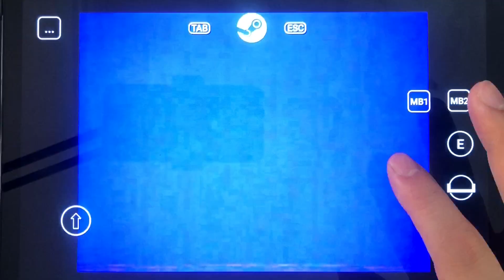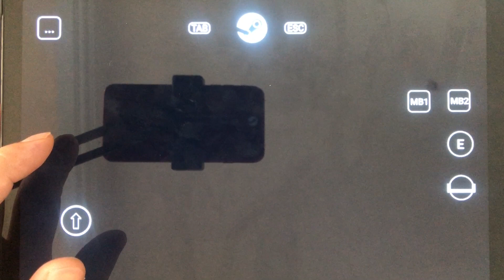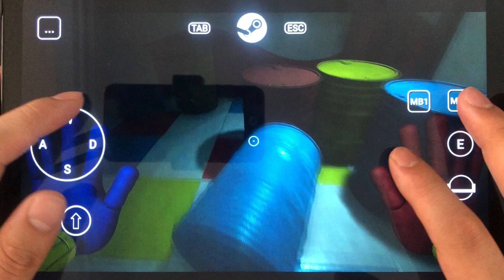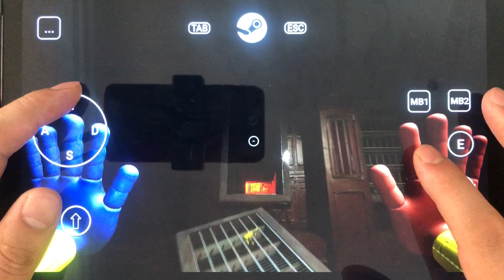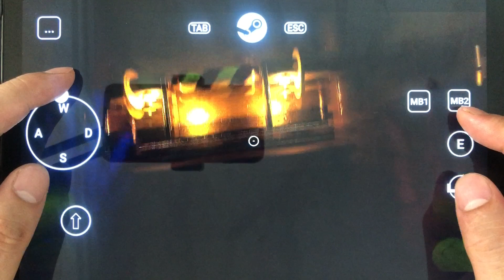Papaver Playtime 2: Mysterium monstri quod semper sequitur te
Hodie recenset lusionem: Papaver Playtime 2

Papaver Playtime Caput II est pars II ludi eiusdem nominis, continua serie resonantium, quae prior versio attulit. Adhuc nota casus in genere sed cum novo directione. Post horrorem dramaticum conceptum additum est aroma ut punctum carum crearet pro hoc ludo. Nempe insidias sequitur et prosequitur veterem partem. Inveni mysteria exitusque in veteri ludo societatis. Fortem animum capit et inexorabile robur superat. Per varios angiportos, innumeris diversis missionibus te antecedens exspectantibus perge. Audeamus tibi solutionem invenire.

Praedecessor lusus multam aestimationes affirmativas accepit et communitatem interretialem attraxit. Propter hoc, fabrica novam versionem cum multis interesting functionibus dimisit. Ut olim operarius toy officinas. In singulis officinae segmentis pedem ponere debes ad diversa mysteria detegenda. Singularis lusus argumenti in capita divisus est. Hoc magnam vim habet in vinculo negotiorum quod fabrica dat. Lignum ad intellige et insidias mysteria cito detege. Monstrum ludibrium est hic et debes inde exire. Vitare deprehendatur necesse est esse flexibile.

Quaeso fac ut sciam sententiam tuam!